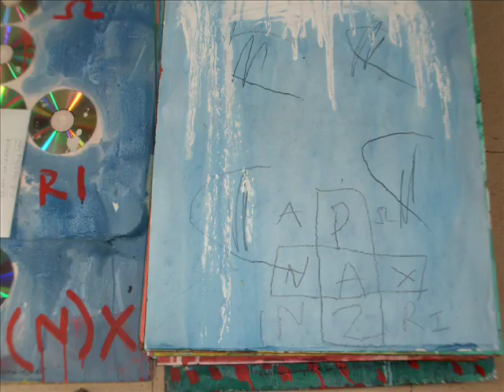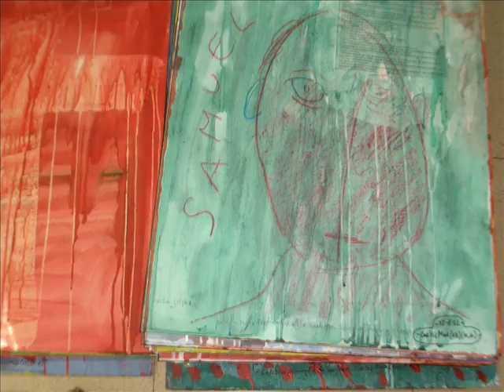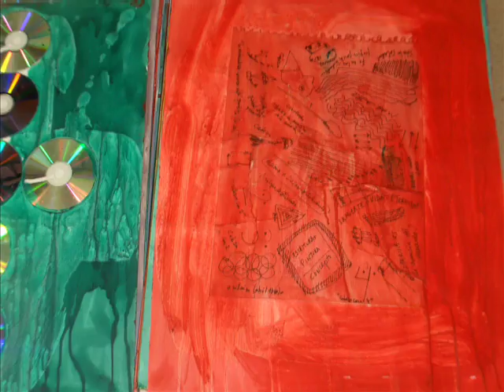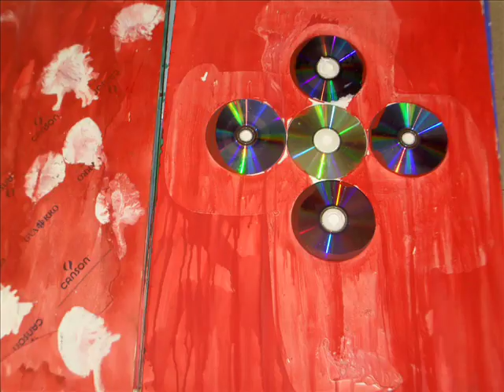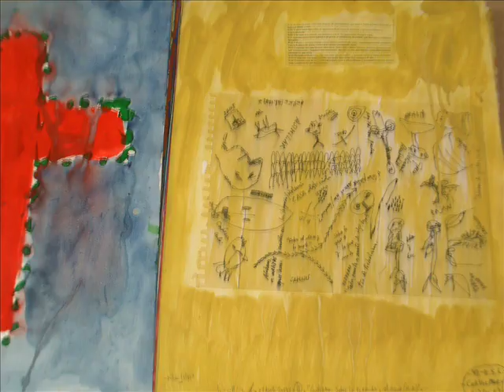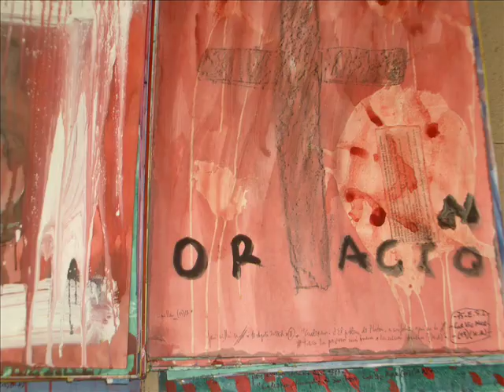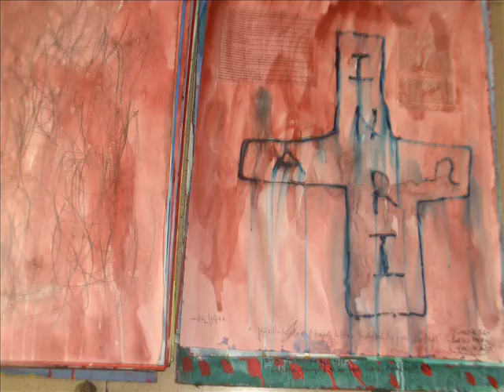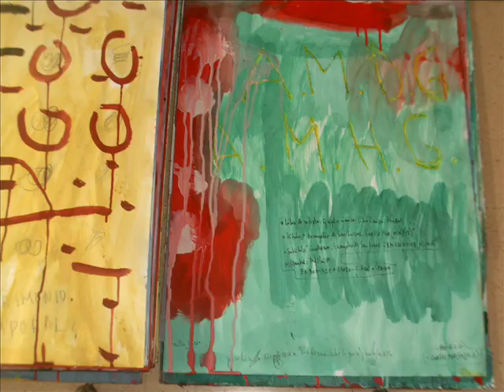Obra Plástica IX (VI) Evangelio de San Lucas. LIBRO DE ARTISTA/ARTIST´S BOOKS/Mural de jmm caminero.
Obra Plástica IX (VI) - LIBRO DE ARTISTA/ ARTIST´S BOOKS, PINTURAS/PAINTINGS, DIBUJOS/DRAWINGS, ESCULTURAS/SCULPTURES, ARTE/ART, FILOSOFÍA/PHILOSOPHY de J. M. M. Caminero.

ALGUNAS LIBROS DE ARTISTA/ ARTIST´S BOOKS, PINTURAS/PAINTINGS, DIBUJOS/DRAWINGS, ESCULTURAS/SCULPTURES, ARTE/ART  REALIZADOS/REALIZED POR/BY J. M. M. Caminero (SPAIN, 1957)

- Casa de Cultura de Puertollano.
- Museo de Pontevedra.
- Biblioteca, Abadia Cisterciense de san Isidoro de Duenas. Venta de Banos. Palencia.
- Biblioteca Monasterio san Jeronimo de Yuste. Cuacos. Caceres.
- Biblioteca Abadia Real Monasterio de Huelgas de Burgos.
- Biblioteca Abadia de San Salvador de Leyre. Yesa. Navarra.
- Biblioteca Monasterio de Santa Maria del Parral. Segovia.
- Biblioteca Abadia Cisterciense de San Pedro de Cardena. Burgos.
- Biblioteca Abadia de Buenafuente. Guadalajara.
- Biblioteca Abadia Cisterciense de Santa Maria de la Huerta. Soria.
- Biblioteca Abadia de Poblet. Tarragona.
- Museo Monasterio Madres Dominicas. Quejana. Alava.
- Biblioteca Monasterio de la Valvanera. La Rioja. Logrono.
- Biblioteca Monasterio de Santo Domingo de Silos, el Antiguo de Toledo.
- Biblioteca Convento de San Antonio. Avila.
- Biblioteca Abadia de Montserrat. Barcelona.
- Biblioteca Museo Monasterio de Pedralbes. Barcelona.
- Biblioteca Real Monasterio de Santo Espiritu del Monte. Padres Franciscanos. Gilet. Valencia.
- Museo Juan Calderon. Albaquercus. Extremadura.
- Museo “Obispo Vellosillo”. Ayllon. Segovia.
- C.e.i.p. “Gerardo Martinez”. Socuellamos.
- Fundacion de las Edades del Hombre. San Bernardo. Valladolid.
- Biblioteca Convento Santa Clara, Zafra. Badajoz.
- Etc.